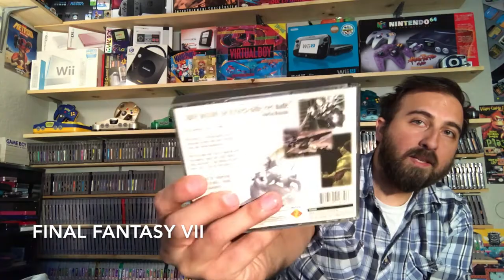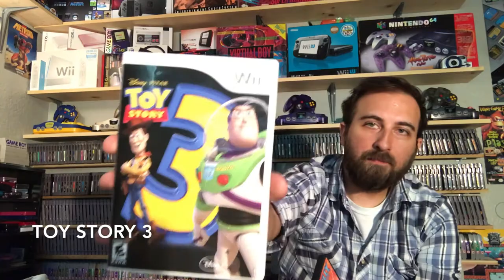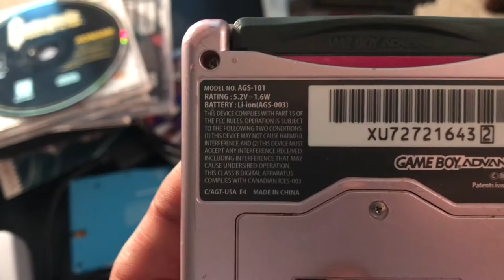TREASURE CHEST OF DRAWERS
A great weekend at the yard sales. One of my best scores ever found in an old dresser in a garage